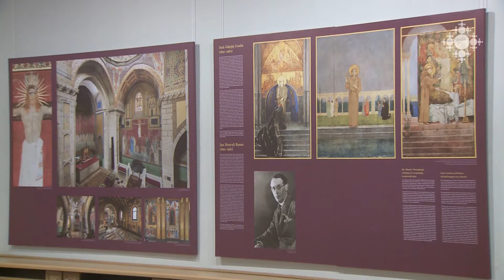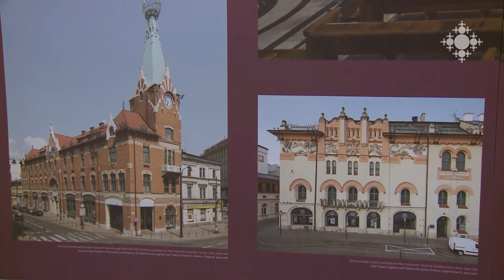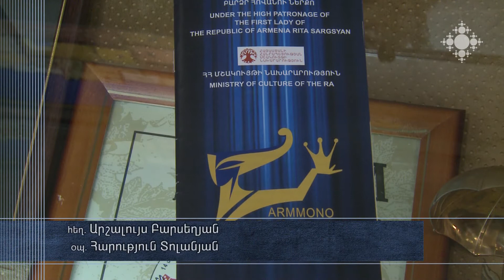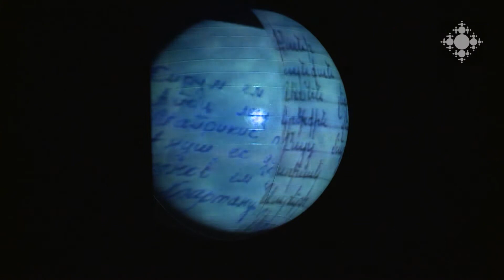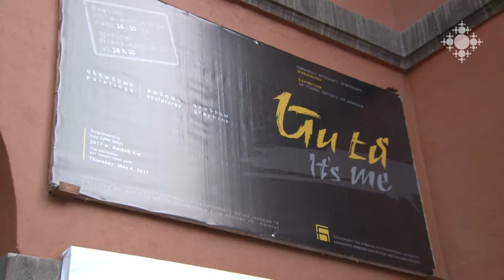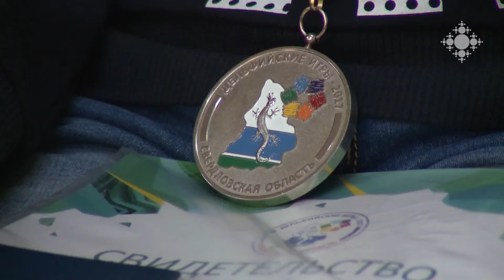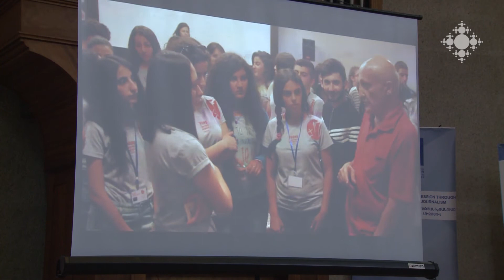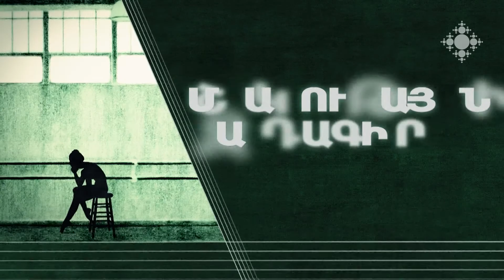Մշակութային ազդագիր 01.05.2017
Լեհաստանի կառավարության աջակցությամբ Լվովի հայկական տաճարի 650-ամյա տարեգրությանը նվիրված ցուցահանդես է բացվել Հայաստանի ազգային պատկերասրահում:
Հայոց ցեղասպանության հիշատակի օրը Ծիծեռնակաբերդի հուշահամալիր բերված ծաղիկները երկրորդ կյանք են ստանում:
Մեկնարկել է «Արմմոնո» մոնոներկայացումների միջազգային թատերական 15-րդ հոբելյանական փառատոնը:
Նկարիչների միությունում բացվել է «Ես եմ» խորագրով ցուցահանդես՝ Համազգային հայ կրթական և մշակութային միության նախաձեռնությամբ:
Ապրիլի 18-ից 23-ը ՀՀ մշակույթի նախարարության աջակցությամբ հայկական պատվիրակությունը Եկատերինբուրգ քաղաքում մասնակցել է ԱՊՀ երկրների 12-րդ երիտասարդական Դելփյան խաղերին:
Կայացել է Հայաստանի պատանի թղթակիցների ցանցի առաջին մրցանակաբաշխությունը և ֆոտոցուցահանդեսը: